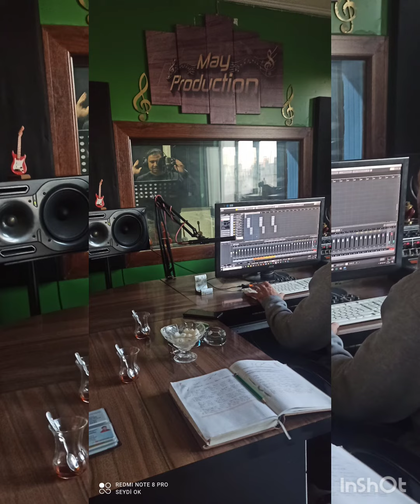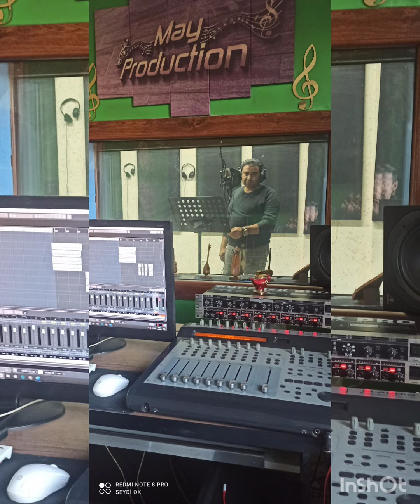Seydi ok öyle bir zorki bomba eser ve killip pek yakında